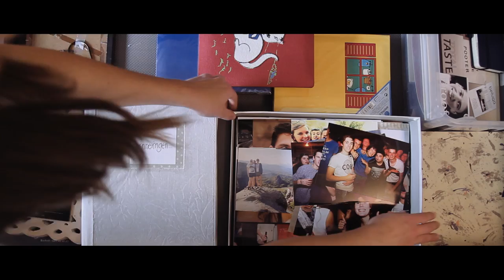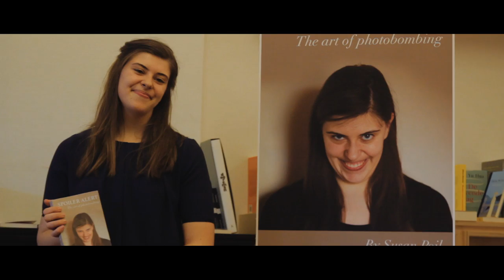The Art of Photobombing - My RØDE Reel 2016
This film follows Susan Poil in pursuit of her passion.
This short film was created for the My RØDE Reel 2016 Competition.

Written by:
Pieter Rabijns & Maxime Vangompel

Directed, shot & edited by:
Pieter Rabijns

Starring:
Maxime Vangompel as Susan Poil

Produced by:
Marthe Hanegreefs, Sophie Kwanten, Pieter Rabijns & Maxime Vangompel

Special thanks to:
Boekarest Leuven
Duplex Leuven
All of our extras

Behind the scenes:

Shot by:
Marthe Hanegreefs, Pieter Rabijns & Mathijs Schuurmans

Edited by:
Pieter Rabijns